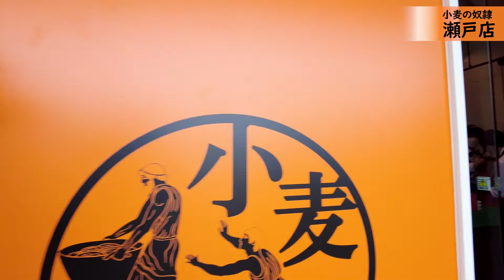【OPEN Vlog】小麦の奴隷 瀬戸店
小麦の奴隷　瀬戸店

高知県高知市瀬戸１丁目４−２１ サンパティオビル

●小麦の奴隷FC加盟をご検討の方はこちら